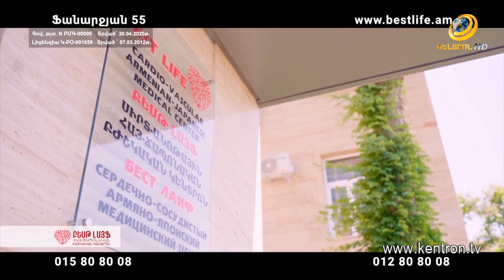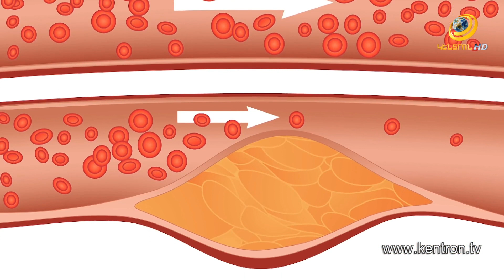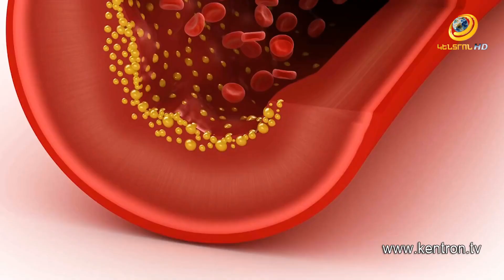Առողջություն և Գեղեցկություն // Մարմնի քաշի կարգավորում եւ կառավարում // 12.10.2022